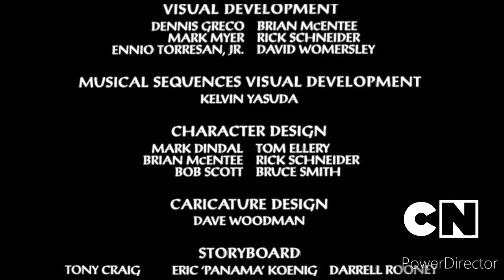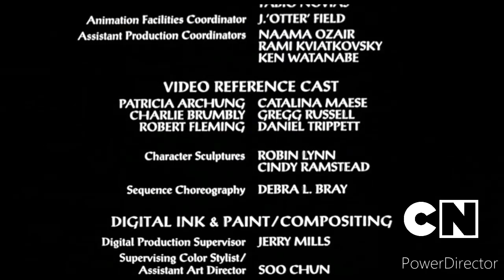Cats Don't Dance CN On Demand Fanmade Credits